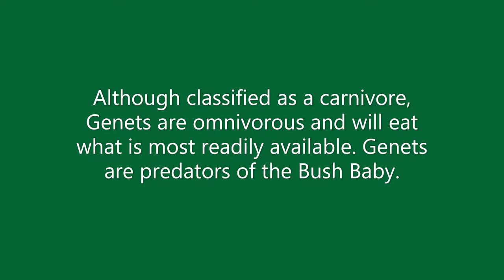Genet Drinks as Bush Baby Alarm Call Can Be Heard ... South Africa Cam BWHQ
LIVE Animals from South Africa! (50+ bird species)
BWHQ